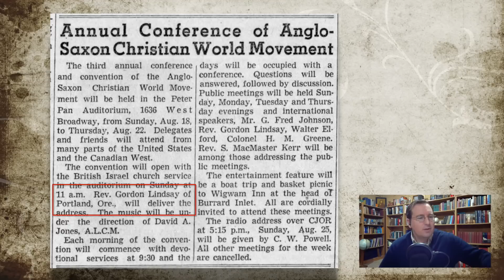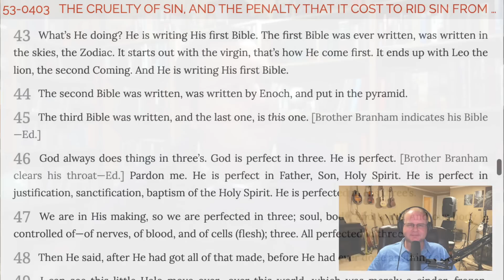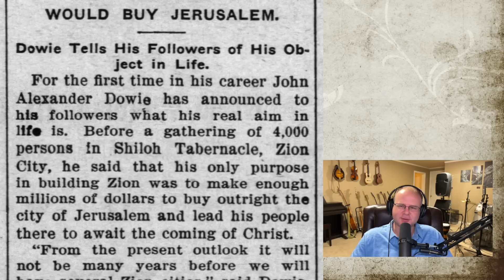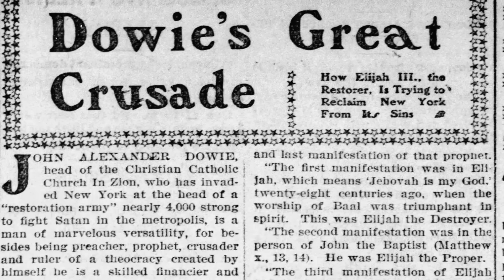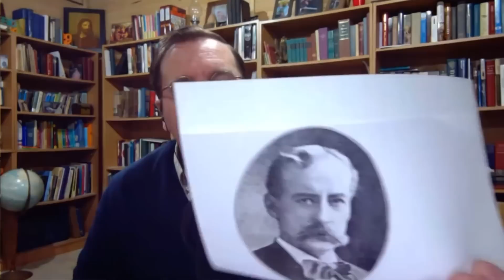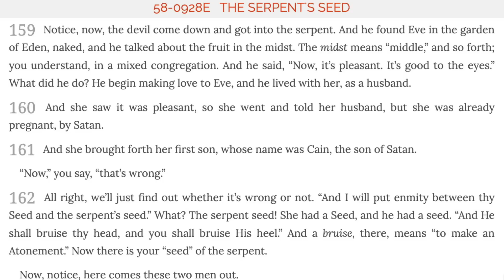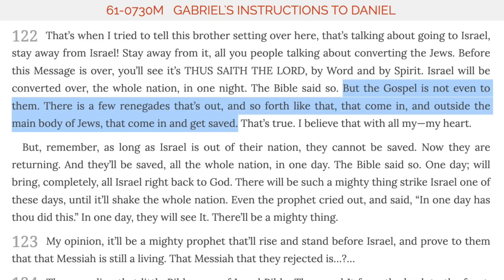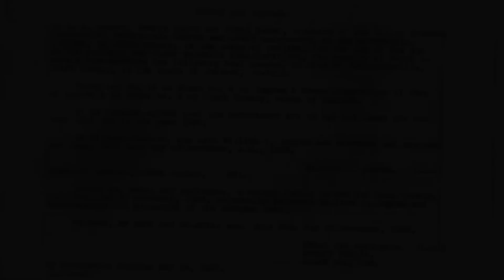British Israelism - Episode 26 William Branham Research Podcast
John and Charles examine the roots of these British Israelism and Christian Identity, particularly focusing on how they influenced and were influenced by the post-World War II healing revivals and figures like William Branham. They explore how the doctrine, which claims that Cain was the offspring of Eve and Satan, significantly diverged from mainstream Christianity and became associated with white supremacist ideologies. The discussion highlights how this theology not only perpetuated racist beliefs but also created a complex web of doctrines that various religious groups adopted and adapted over time.

The conversation also traces the development of British Israelism, which posits that Anglo-Saxon peoples are the descendants of the ten lost tribes of Israel, and its evolution into the more explicitly racist Christian identity theology. They discuss how prominent figures in early Pentecostalism and other movements incorporated and spread these ideas. The episode underscores the importance of understanding these historical and ideological contexts to grasp the full impact and reach of these beliefs in contemporary religious and political spheres.

00:00 Introduction
02:05 Roots of Christian Identity Theology
09:25 British Israelism Origins
17:22 Influence of John Wilson and Charles Smythe
24:00 Spread to the United States
31:00 Integration with Healing Revivals
40:15 Role of Russell Kelso Carter
46:50 Serpent Seed Doctrine in the Message
54:30 William Branham’s Adaptation
1:00:00 Political and Racist Implications
1:07:04 Conclusion and Next Episode Preview